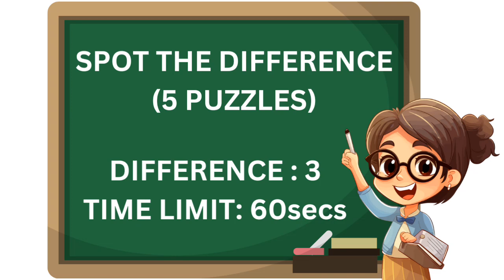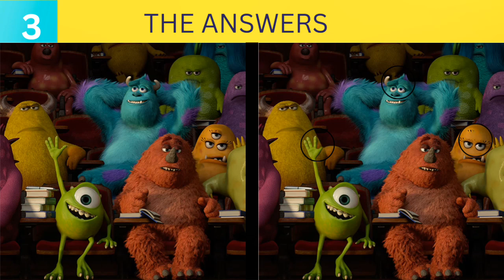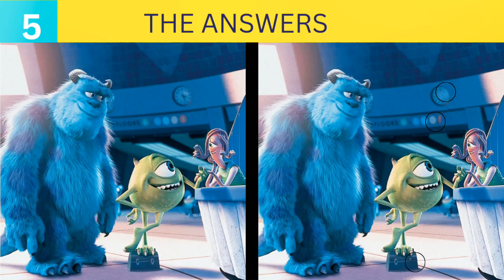Spot The Difference Game The animated Movie of MONSTER UNIVERSITY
Dive into the animated world of Monster University with this entertaining Spot The Difference Game! Join your favorite monsters on a visual adventure and test your observational skills in this fun and challenging game.

Sound by YouTube